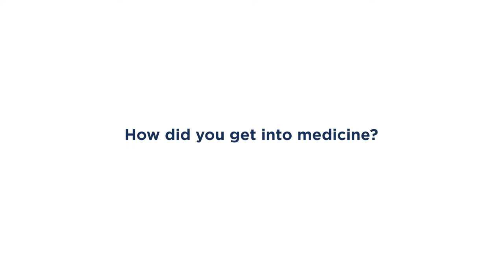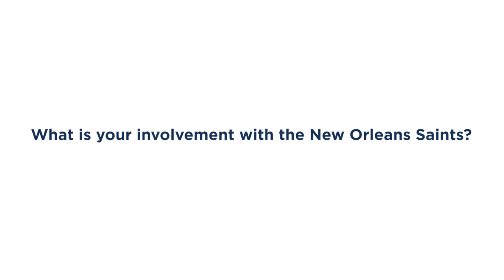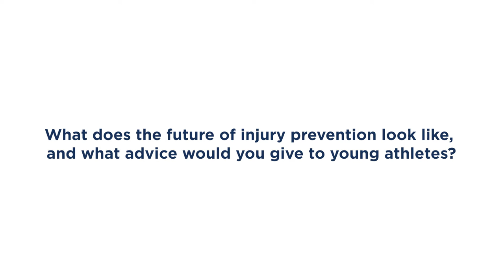Dr James Andrews and Dr Deryk Jones talk about the future of Orthopedics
World-renowned orthopedic surgeon James Andrews, MD, and Deryk Jones, MD, section head for Sports Medicine at Ochsner Health, discuss Ochsner’s partnership with Dr. Andrews and what they intend to do for the future of orthopedics and sports medicine in the Gulf South.